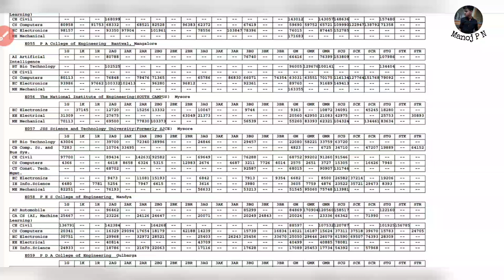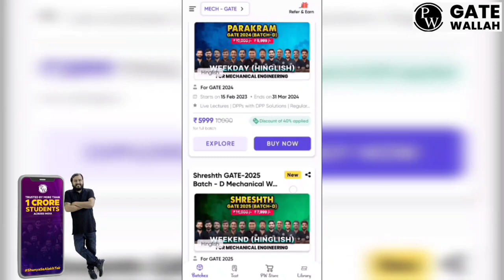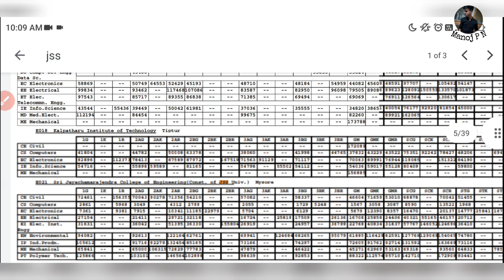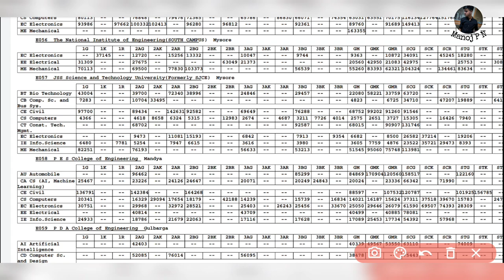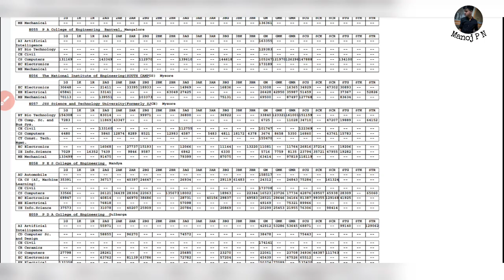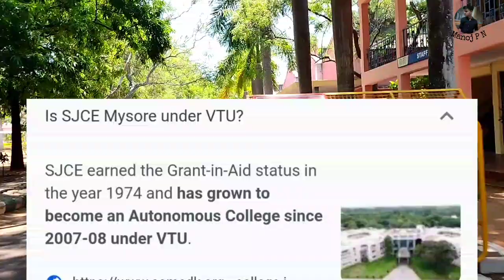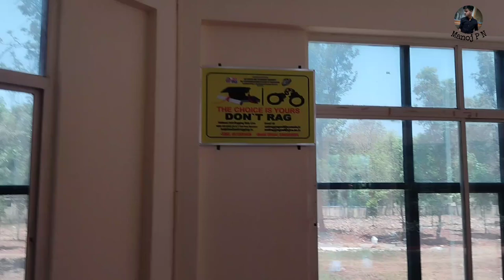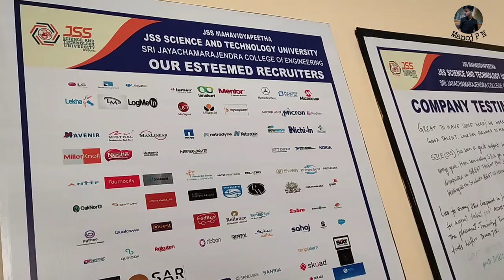TOP ENGINEERING COLLEGE IN MYSORE|JSS SCIENCE AND TECHNICAL UNIVERSITY MYSURU COLLEGE TOUR|KCET 2023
1.Turorials for KCET
2.Hand notes for all sub
3.Tips and tricks to solve questions effectively
4.Career guidance
5. SCHOLARSHIP updates
and many more